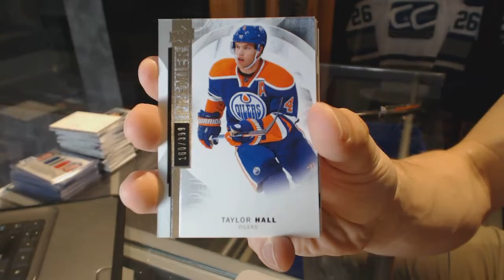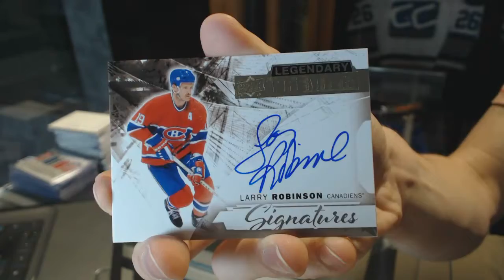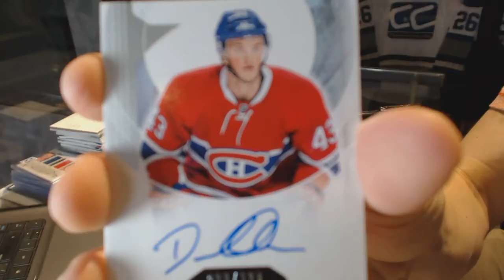15-16 Upper Deck Premier Hockey Box Break - C&C GB #6480